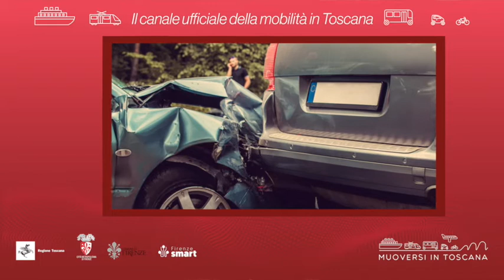Muoversi in Toscana - Edizione delle 19.30 del 6 agosto 2022